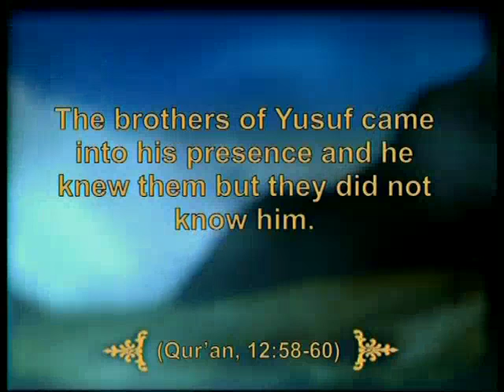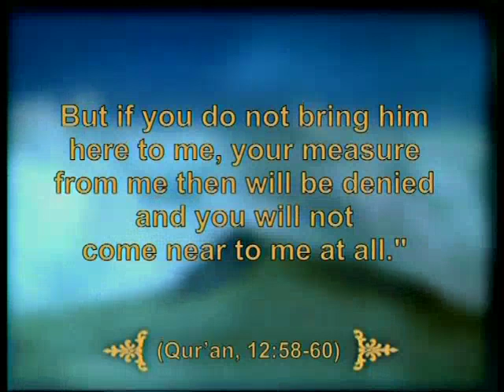Prophet Yusuf (pbuh) and his brothers meet again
From "The Prophet Yusuf (pbuh)" documentary